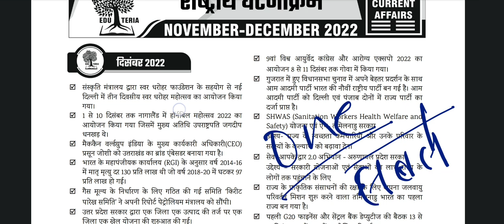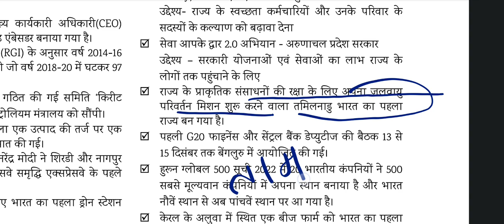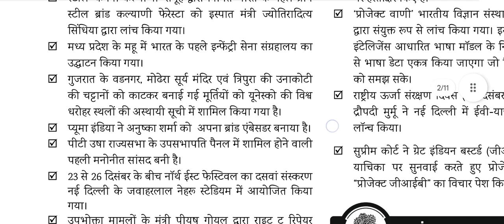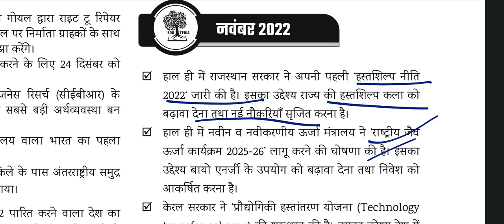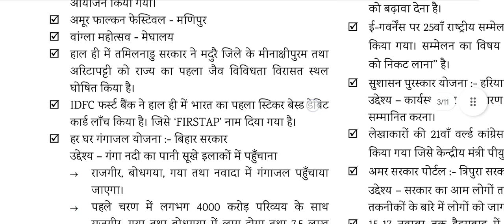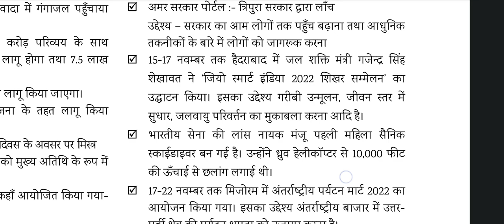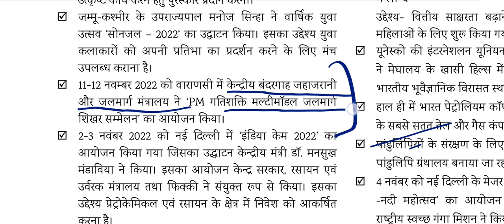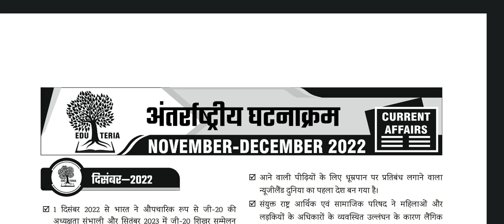🎯 Edu teria Latest राष्ट्रीय घटनाक्रम One liner Dec Nov 2022 | 68 Bpsc pt के लिए | Edu teria Current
67 Bpsc mains test series, drishti Bpsc mains test series, Edu teria Bpsc mains

67 bpsc result, bpsc cut off, bpsc nibandh hindi , bssc aandolan, aastha bpsc test , Imtihaan Bpsc test,